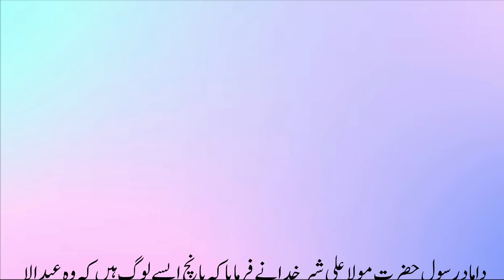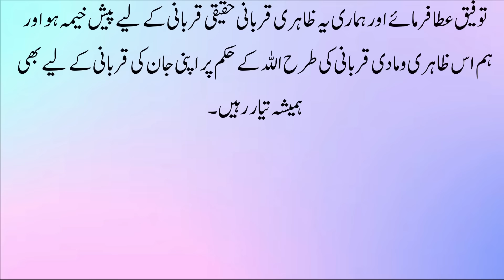5 Logo Ki Qurbani Qabool Nahi Hoti || Qurbani Qabool Hony Ki Nishani || Islamic Story of Imam ALI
5 Logo Ki Qurbani Qabool Nahi Hoti || Qurbani Qabool Hony Ki Nishani || Islamic Story of Imam ALI

Label : Kashif Voice
Editor : M.Ali